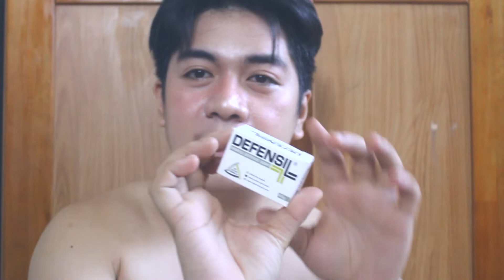AFFORDABLE SOAP FOR ACNE Defensil Soap Review Effective for Pimples MABISANG PANTANGGAL NG TIGYAWAT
PHONE RECORD: IPHONE 6 PLUS